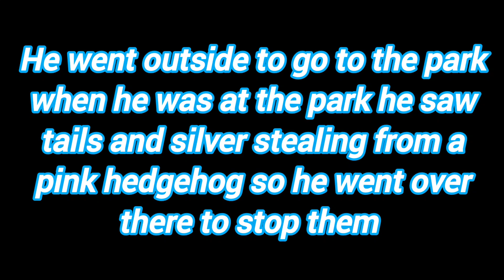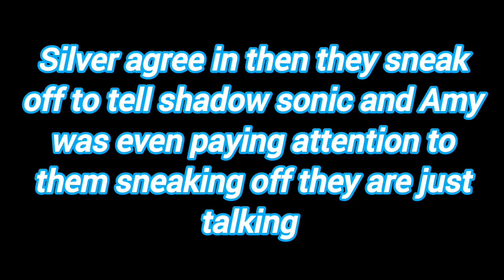sonic the hedgehog x blur chapter 4